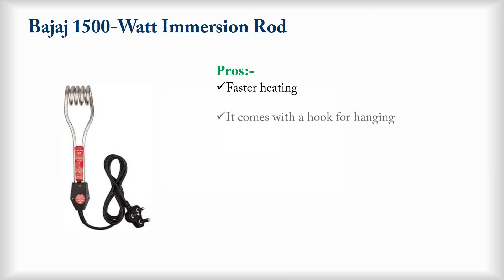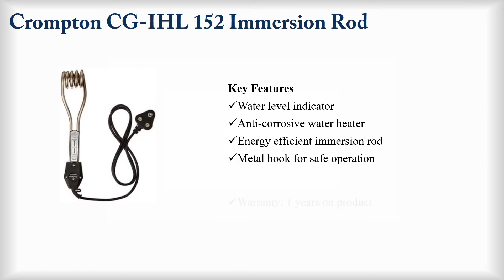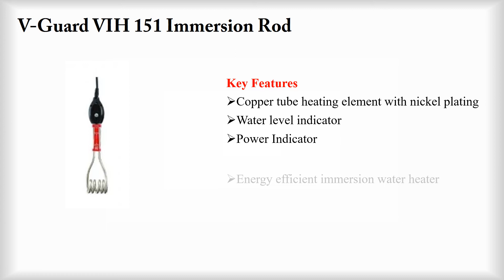Top 7 Best Immersion Rods In India 2020|| best immersion water heater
Hey guys! In this video, we’re going to look at the Top 7 Best Immersion Rods In India 2020 available on the market today. We made this list based on our own opinion, research, and customer reviews. We’ve considered their quality, features, and values when narrowing down the best choices possible.

1.Bajaj 1500-Watt Immersion Rod

2.Usha IH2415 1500-Watt Immersion Rod

3.Crompton CG-IHL 152 Immersion Rod

4. Crompton ACGIH-IHL102 Immersion Rod

5.Hytec Copper Epoxy Immersion Rod

6.Singer IR-10 Immersion Rod

7.V-Guard VIH 151 Immersion Rod
water heater
best immersion water heater
bajaj immersion rod water heater
water heater price